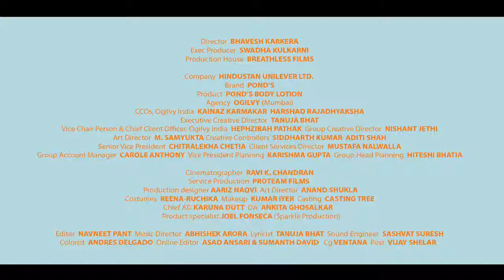Ponds Body Lotion Potter